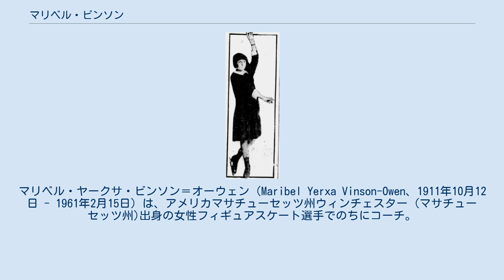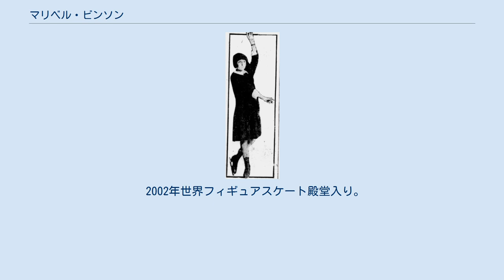マリベル・ビンソン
マリベル・ヤークサ・ビンソン＝オーウェン（Maribel Yerxa Vinson-Owen、1911年10月12日 - 1961年2月15日）は、アメリカマサチューセッツ州ウィンチェスター (マサチューセッツ州)出身の女性フィギュアスケート選手でのちにコーチ。
1932年レークプラシッドオリンピック女子シングル銅メダリスト。
ペアでのパートナーはジョージ・ヒルなど。
 1928年サンモリッツオリンピックの女子シングルに出場し4位。
同年の世界フィギュアスケート選手権では2位となる。
 1932年レークプラシッドオリンピックの女子シングルで銅メダルを獲得した。
 1936年ガルミッシュパルテンキルヒェンオリンピックには女子シングルとペアで出場。
女子シングルでは5位となり、ジョージ・ヒルと組んだペアでも5位となる。
翌シーズンをもって現役を引退した。
 引退後はコーチとなり、テンリー・オルブライトやフランク・キャロルらを指導した。
 コーチの傍ら、私生活では1938年にカナダのフィギュアスケーターだったガイ・オーウェンと結婚。
1952年に夫に先立たれるものの、マリベル、ローレンスの二女をもうけ、それぞれフィギュアスケーターとして育て上げた。
 1961年2月15日、チェコスロバキアで開かれる予定であった世界フィギュアスケート選手権のアメリカ代表チームコーチとして向かう途中、ブリュッセル上空で搭乗した飛行機が墜落し死亡した（サベナ航空548便墜落事故）。
この機にはペア代表となったマリベル、女子シングル代表となったローレンスも搭乗し、更にはアメリカ代表チームに選ばれた選りすぐりの選手やコーチ陣が犠牲となっている。
このため、チェコスロバキア（当時）のプラハで開催予定だった1961年の世界フィギュア選手権は中止となった（翌1962年に中止されたプラハで世界フィギュア選手権を開催）。
 2002年世界フィギュアスケート殿堂入り。